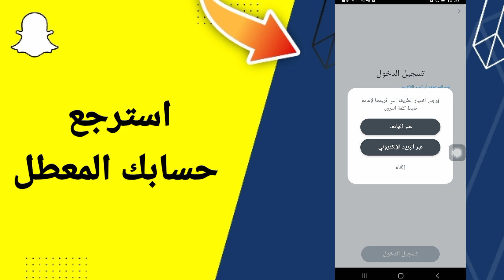استرجاع حساب سناب شات المحذوف عن طريق رقم الهاتف